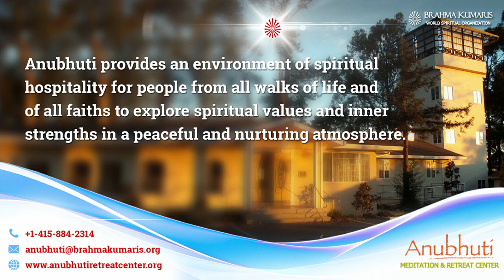Power of Thoughts || संकल्प की शक्ति || By BK Kabirbhai || Anubhuti Meditation & Retreat Center